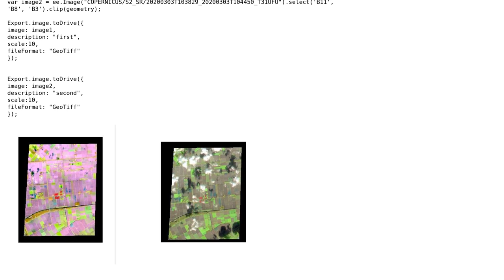GIS: Exporting image from Google Earth Engine to ArcGIS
With thanks & praise to God, and with thanks to the many people who have made this project possible! | Content (except music & images) licensed under CC BY-SA | Music | Images & others | With thanks to user Vince user Sam Murphy user elissavet_geo and the Stack Exchange Network Trademarks are property of their respective owners. You are responsible for your own actions.